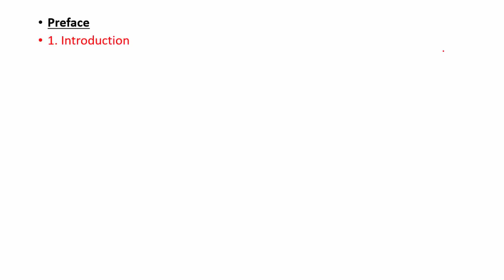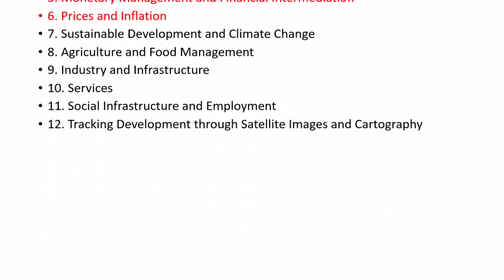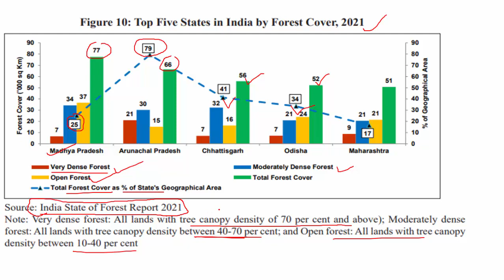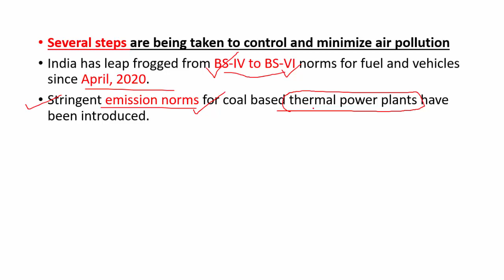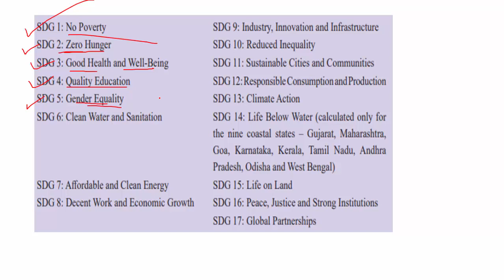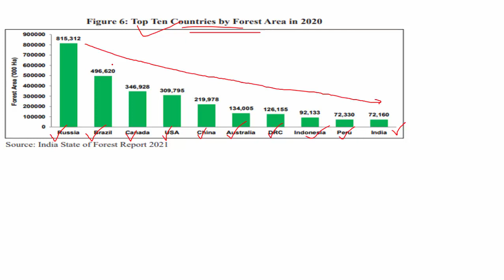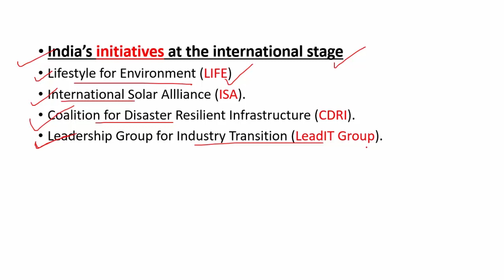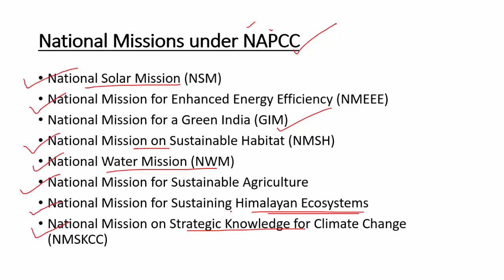Economic Survey 2021-22 Part - 4